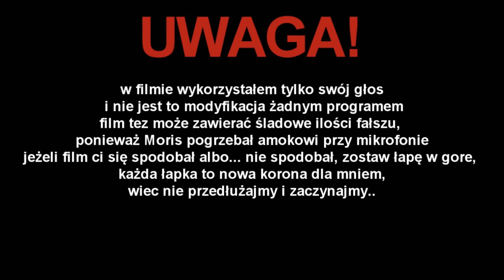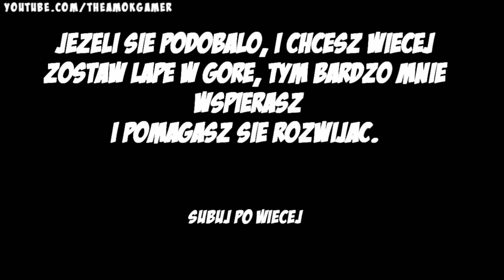Król Julian śpiewa [#21] ft.Celine Dion - My Heart Will Go On (TITANIC) - Full HD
Moris go onnnnnn. My Heart will go moris ;) A wy dajecie rade, bo dla króla troche za wysokie rytmy... Dobijemy 1513 kciuków w góre?

★Chcesz mi pomoc rozwijać mój kanał? Zarejestruj się z linku poniżej★

♫ Muzyka: